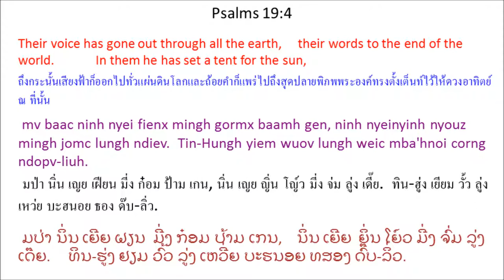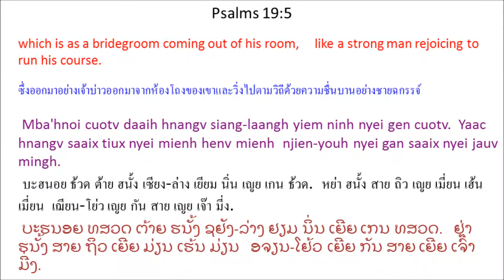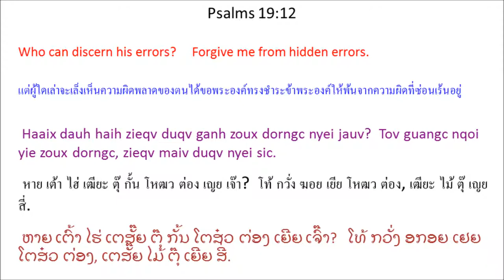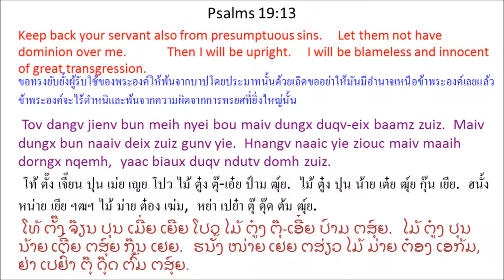Singx Nzung 19 (Psalm 19) Mien Bible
Mien Language Bible: Psalm 19
พระคัมภีร์ภาษาเมี่ยน: สดุดี 19
Mienh nyei Ging-Sou: Singx Nzung 19
เมี่ยน เญย กีง-โซว: สีง ฑูง 19
ມ່ຽນ ເຍີຍ ກີງ-ໂຊວ: ສີງ ດສູງ 19

1 Lungh zunh yaangh Tin-Hungh nyei njang-laangc,
lungh zaangc biux mengh ninh nyei buoz-dauh.
2 Yietc hnoi zunh mbuox jiex yietc hnoi,
yietc muonz zunh wuonh zaang jiex yietc muonz.
3 Mouc nyinh mouc waac,
mouc sing-qiex maiv haiz,
4 mv baac ninh nyei fienx * mingh gormx baamh gen, *
ninh nyei * nyinh nyouz mingh jomc lungh ndiev.
Tin-Hungh yiem wuov lungh weic mba'hnoi corng ndopv-liuh.
5 Mba'hnoi cuotv daaih hnangv siang-laangh yiem ninh nyei gen cuotv.
Yaac hnangv saaix tiux nyei mienh henv mienh
njien-youh nyei gan saaix nyei jauv mingh.
6 Mba'hnoi yiem naaiv bung lungh cuotv daaih,
aengx youh taux wuov bung lungh.
Maiv maaih haaix nyungc haih bingx duqv ninh jorm nyei qiex.
Ziouv nyei leiz-latc
7 Ziouv nyei leiz-latc se dunh yunh nyei,
bun mienh nyei hnyouv fingv jiez daaih.
Ziouv nyei leiz-nyeic se kaux duqv wuonv nyei,
bun maiv maaih cong-mengh nyei mienh maaih cong-mengh.
8 Ziouv hatc nyei waac horpc nyei,
bun gan nyei mienh maaih njien-youh.
Ziouv nyei lingc cing-nzengc nyei,
bun mienh haih mengh baeqc. *
9 Mienh taaih Ziouv se longx haic,
oix zuqc taaih taux maanc gouv maanc doic.
Ziouv nyei leiz se zien nyei,
diuh diuh baengh fim nyei.
10 Se gauh jaaix jiex jiem,
zungv gauh jaaix zien jiem.
Yaac gauh gaam jiex mueiz-dorngh,
dongh yiem mueiz-pengx liouc cuotv nyei mueiz-dorngh.
11 Naaiv deix leiz-latc kuinx meih nyei bou.
Mienh ei jienv naaiv deix waac zoux
ziouc maaih domh zingh nyeic.
12 Haaix dauh haih zieqv duqv ganh zoux dorngc nyei jauv?
Tov guangc nqoi yie zoux dorngc, zieqv maiv duqv nyei sic.
13 Tov dangv jienv bun meih nyei bou maiv dungx duqv-eix baamz zuiz.
Maiv dungx bun naaiv deix zuiz gunv yie.
Hnangv naaic yie ziouc maiv maaih dorngx nqemh,
yaac biaux duqv ndutv domh zuiz.
14 O Ziouv aac, meih zoux yie nyei La'bieiv,
yaac zoux Zuoqc Yie Wuov Dauh.
Tov bun yie nyei nzuih gorngv cuotv nyei waac,
caux yie yiem hnyouv hnamv nyei jauv,
ziux meih mangc haih zoux duqv horpc.

version=MienNewRoman&testament=OT&book=Psalms&chapter=19